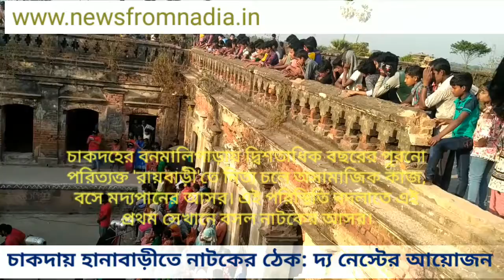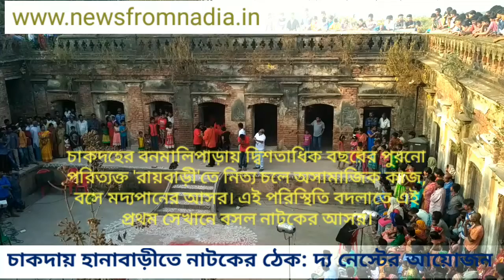PLAYS STAGED AT LIQUOR DEN IN CHAKDAH FOR CULTURAL CHANGE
A Calcutta based theatre group on Saturday began an initiative in Banamalipara village of Nadia’s Chakdaha to bring a cultural change among the residents in a remote tribal village where drinking country liquor is synonymous with entertainment at the end of days work. As the abandoned zamindar mansion in the village became den for the drunken youth and old, members of ‘The Nest’ converted it into a proscenium organizing an ‘alternative’ theatre festival to inspire local resident to try for a change in their evening schedule.

 The initiative was launched by actor Nigel Akkara. The experiment by the theatre group appeared as catalyst for a change among the villagers as eventually over one hundred youth later vowed to quit their drinking habit and approached the theatre group to help them to develop their cultural habits.

The Nest members involved six theatre groups into their initiative, who staged small plays, at 250 years old abandoned ‘Roy Manson’, where over two thousand villagers gleefully watched a different show for the first time in their life.